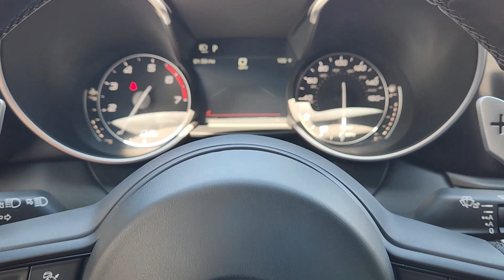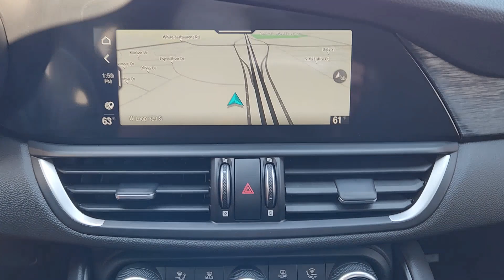2023 Alfa Romeo Giulia Fort Worth, Dallas, Granbury, Arlington, Grapevine A673808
Vulcano Black Metallic New 2023 Alfa Romeo Giulia  available in 400 West Loop 820 S, Fort Worth, Texas at Alfa Romeo of Fort Worth. Servicing the Fort Worth, Dallas, Granbury, Arlington, Grapevine, TX area.

400 W Loop 820 S

This 2023 Alfa Romeo Giulia comes equipped with 4-Wheel Disc Brakes 8 Speakers ABS brakes Air Conditioning Alloy wheels AM/FM radio: SiriusXM Apple CarPlay/Android Auto Auto High-beam Headlights Auto-dimming door mirrors Auto-dimming Rear-View mirror Automatic temperature control Brake assist Bumpers: body-color Compass Delay-off headlights Driver door bin Driver vanity mirror Dual front impact airbags Dual front side impact airbags Electronic Stability Control Exterior Parking Camera Rear Four wheel independent suspension Front anti-roll bar Front Bucket Seats Front Center Armrest Front dual zone A/C Front reading lights Fully automatic headlights Garage door transmitter Heated door mirrors Heated front seats Heated rear seats Heated steering wheel High intensity discharge headlights: Bi-Xenon Illuminated entry Knee airbag Leather Seats Leather Shift Knob Leather steering wheel Low tire pressure warning Manufacturers Statement of Origin Memory seat Navigation System Occupant sensing airbag Outside temperature display Overhead airbag Overhead console Panic alarm Passenger door bin Passenger vanity mirror Power door mirrors Power driver seat Power passenger seat Power steering Power windows Quick Order Package 22L Sprint Radio data system Radio: AM/FM/HD 8.8 w/Navigation Rain sensing wipers Rear anti-roll bar Rear fog lights Rear reading lights Rear seat center armrest Rear window defroster Remote keyless entry Security system Speed control Speed-sensing steering Speed-Sensitive Wipers Split folding rear seat Sport steering wheel Steering wheel mounted audio controls Tachometer Telescoping steering wheel Tilt steering wheel Traction control Trip computer Turn signal indicator mirrors Variably intermittent wipers Wheels: 17 x 7.5 Bright 15-Spoke Aluminum Wheels: 18 x 8.0 Dark Turbine Aluminum. 2023 Alfa Romeo Giulia Vulcano Black Metallic RWD I4 8-Speed Automatic 24/33 City/Highway MPG